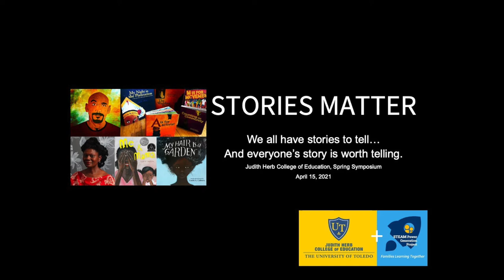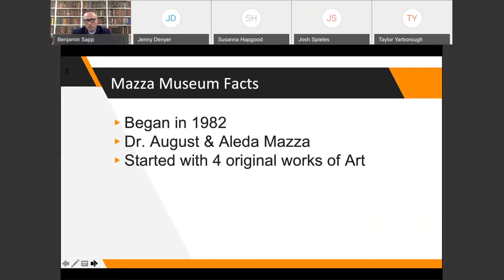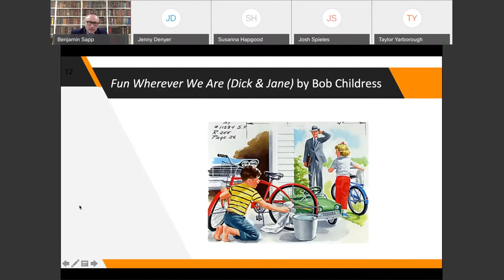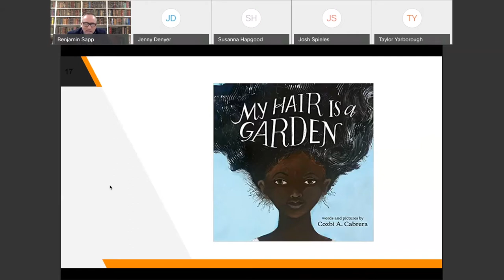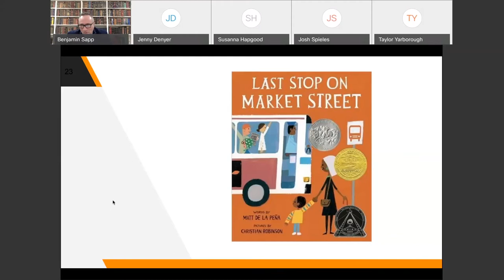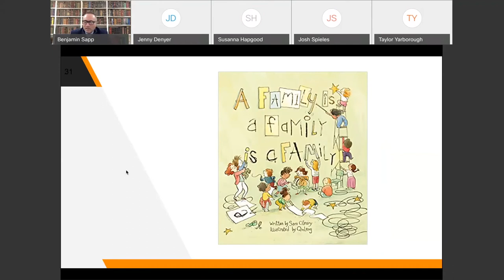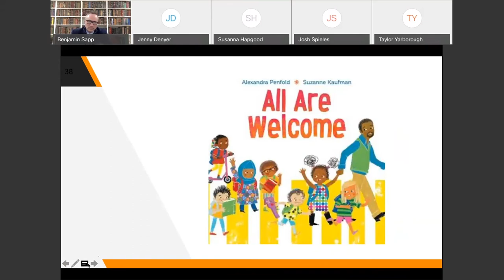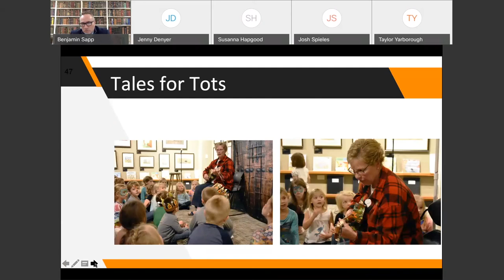2021 Spring Symposium Mazza Museum Presentation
Ben Sapp from the Mazza Museum at the University of Findlay